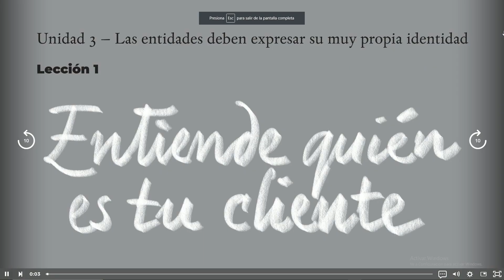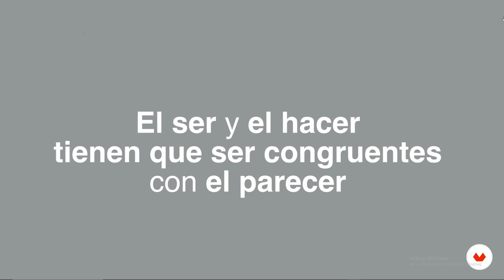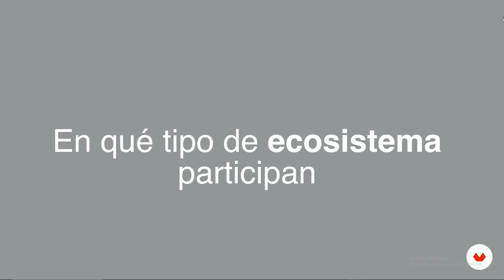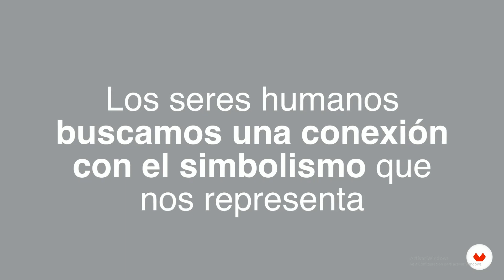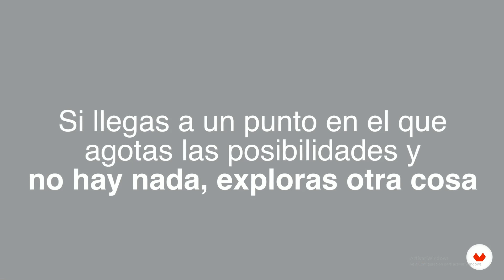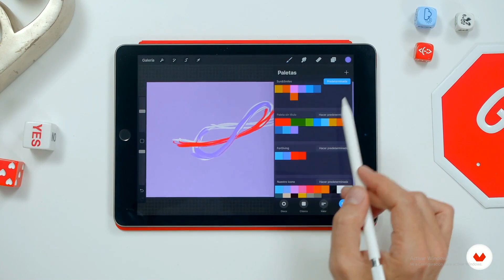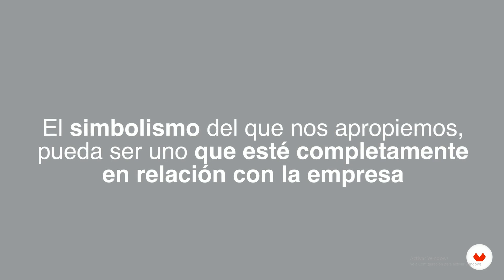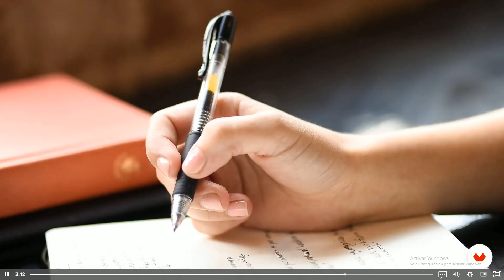U3 Las entidades deben expresar su muy propia identidad